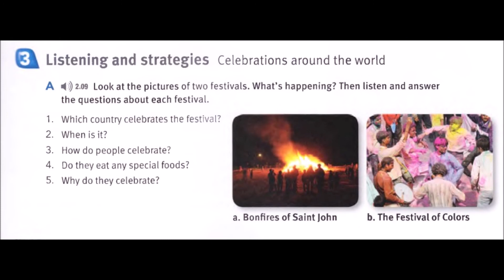TS 02 CD 02 TRACK 09